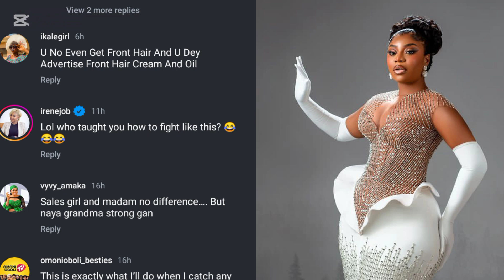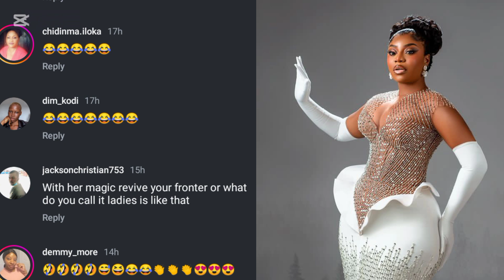"You dey sell hair cream but you no get front hair" Reactions as Ashmusy mistakenly exposes her hair